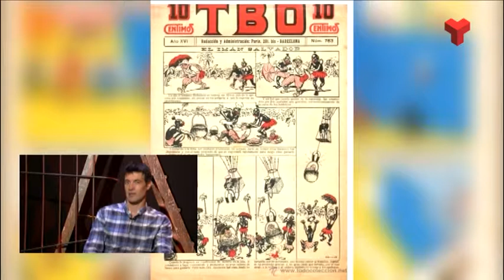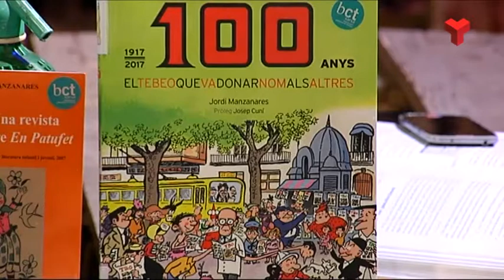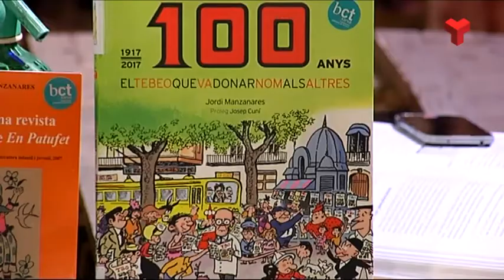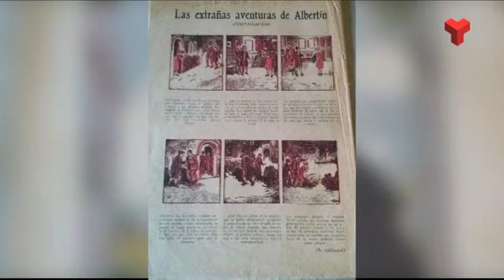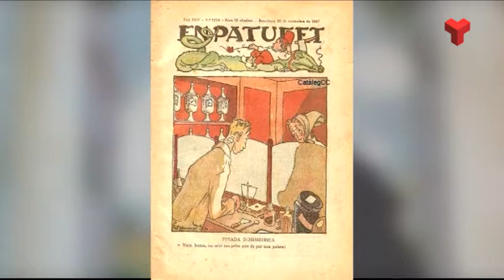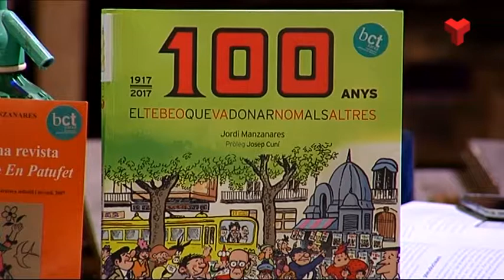Jordi Manzanares a "El quarto de reixa" dilluns 24-04-2017 de Canal Terrasa